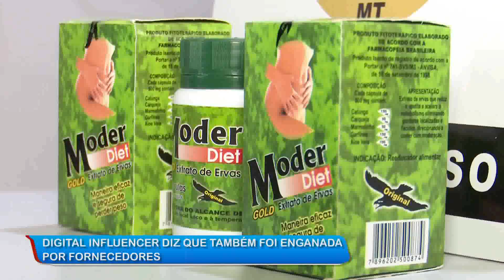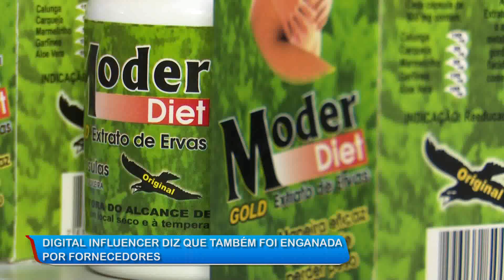30/12/19 Após pagamento de fiança, Paula Biazin é liberada